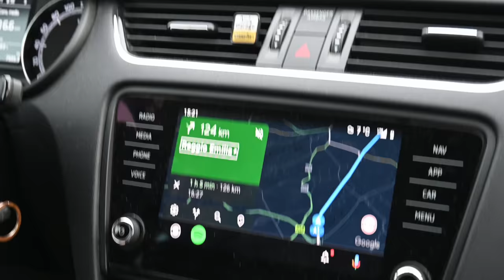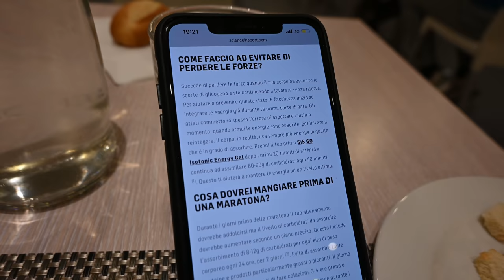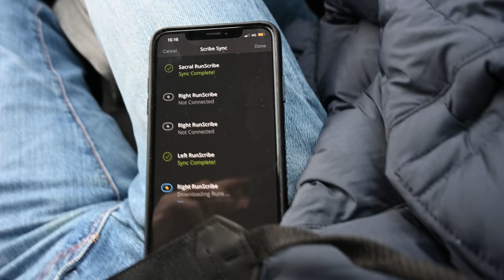Campionato Italiano Maratona 2020, la passione per la corsa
L'edizione speciale del Campionato Italiano Assoluto di Maratona raccontato dall'interno, parlando e correndo con i protagonisti. Il racconto di una passione che spero possa contagiare sempre più persone in Italia.

⏱️SINTESI DEL VIDEO⏱️
00:00 Sintesi
00:06 Sigla
00:18 Cosa rappresenta il Campionato Italiano?
01:50 Partenza per Reggio e Attese pre-gara
06:50 Cena e colazione da Podista Amatore
08:20 Parola ai Protagonisti di domenica
11:23 Com'è andata a finire?